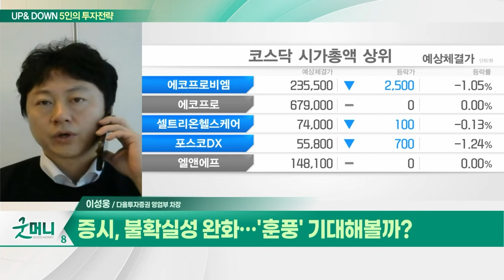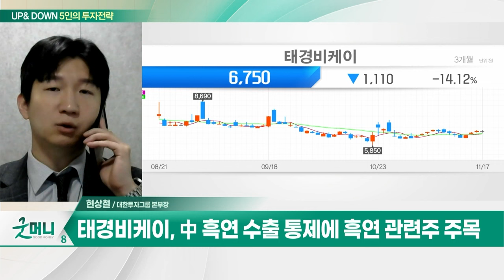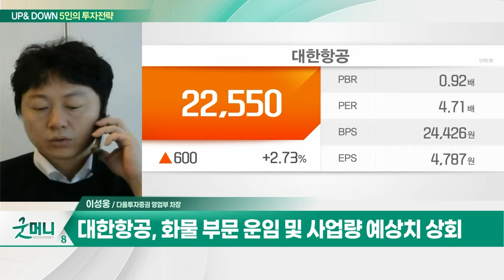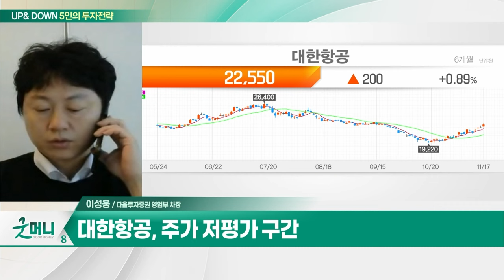태경비케이(014580)... 매년 실적 증가... 신규 사업영역 확보 / 대한항공... 화물 부문 운임 및 사업량 예상치 상회_UP&DOWN 5인의 투자 전략 (20231120)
Q. 안정 찾은 증시, 연말 산타랠리 나올까?
Q. 증시, 불확실성 완화... '훈풍' 기대해볼까?

태경비케이(014580)
- 석회 제조 및 고속도로 휴게소 사업 영위
- 매년 실적 증가... 신규 사업영역 확보
- 주류 통신판매 확대 검토 수혜
- 中 흑연 수출 통제에 흑연 관련주 주목

- 화물 부문 운임 및 사업량 예상치 상회
- 국제여객 수요 견조한 흐름
- 주가 저평가 구간